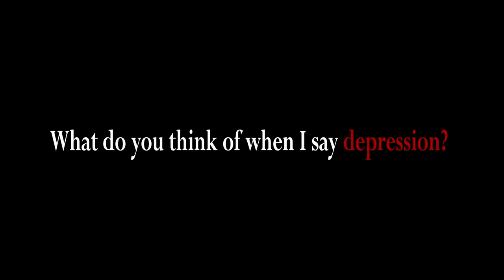The Stigma of Depression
This video is describing how individuals with depression are continuously misunderstood in terms of what this mental illness actually is. We hope you understand that labeling and stereotyping are not the answer to this issue.